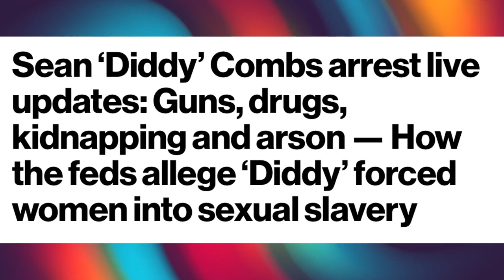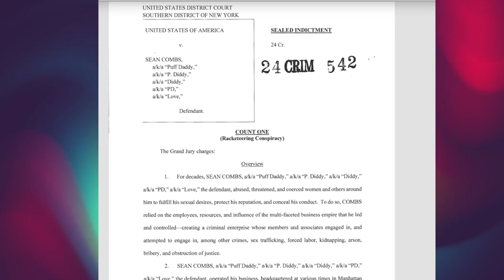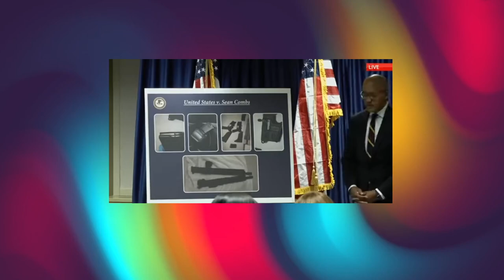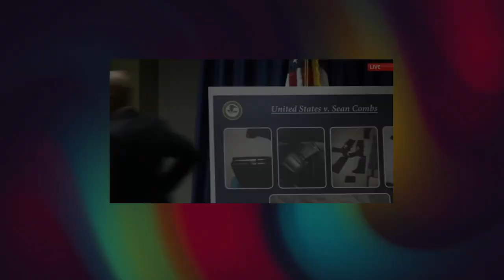Sean 'Diddy' Combs indictment details ~ facing life in prison ~ News conference in full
Sean 'Diddy' Combs has been indicted in sex trafficking, racketeering and kidnapping charges.Diddy has been charged with 3 counts - racketeering conspiracy, sex trafficking by force, fraud or coercion, and transportation to engage in prostitution. Watch the news conference in full.